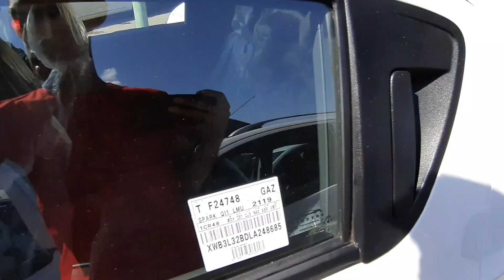Dangal Spark narxlari Sergeli moshina bozoridan Спарк нархлари Сергели мошина бозоридан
Assalomu Aleykum Agar Sizda Sotildigon Avto Mashinangiz Bo‘lsa Begona Qilmay O‘zimizga Murojat Qiling  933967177

Arendaga Varyant Vikub Avto Kredit Bo‘yicha telegramdan 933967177 raqamiga yozishingiz mumkin!